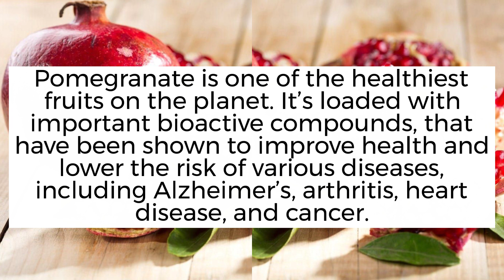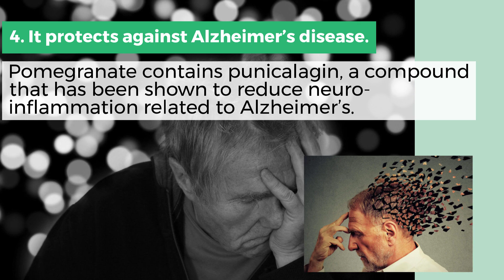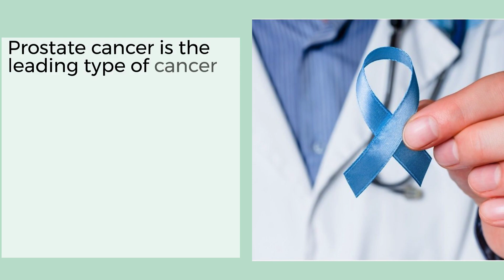11 Impressive Health Benefits of Pomegranate Juice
Pomegranate is one of the healthiest fruits on the planet. It’s loaded with important bioactive compounds, that have been shown to improve health and lower the risk of various diseases.

For over 749 Recipes and over 100 posts

My Books
Soy Curls

Favorite Healthy Recipes To Start You On Your Journey To Better Health